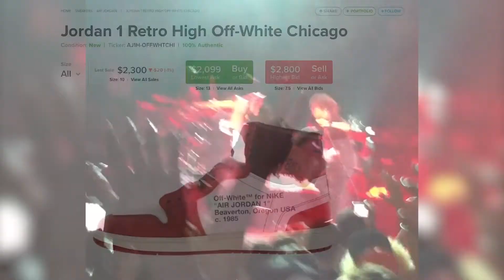GOODBYE DWYANE WADE - A TRIBUTE FROM TWO MIAMI BROS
An emotional goodbye from the two Miami-born Burso Bros as they share some words on what Dwyane Wade meant to them, to Miami and to the NBA.